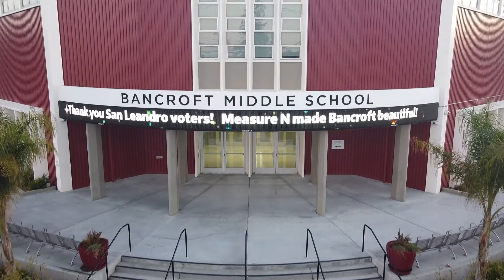Bancroft Middle School Measure N Bond Facilities Improvements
Bancroft is brand new! Thanks to San Leandro voters, Bancroft Middle School has a new modular building, new safety drop-off area, new field and track, new shade structures and courtyard, and a redesigned accessible entryway!